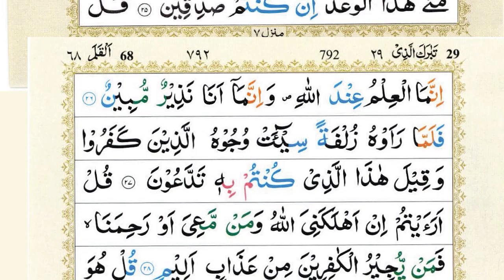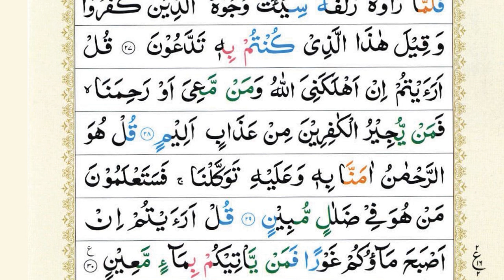Surah Al-Waqiah + Surah Mulk (Al-Mulk) | Sheikh Abu Zaka |HD With Arabic Text| سورة الواقعة |Ep 405